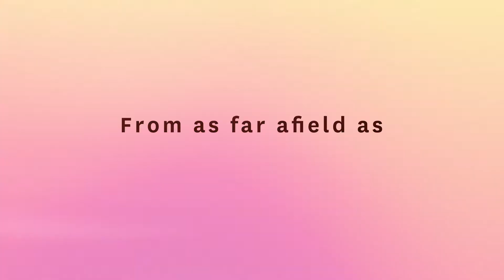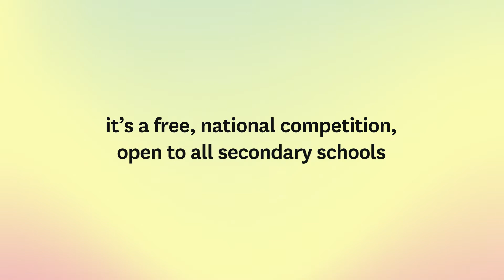Spotlight on Shine 2018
The Shine School Media Awards is a national competition rewarding UK secondary schools who produce an outstanding newspaper, magazine, podcast or website